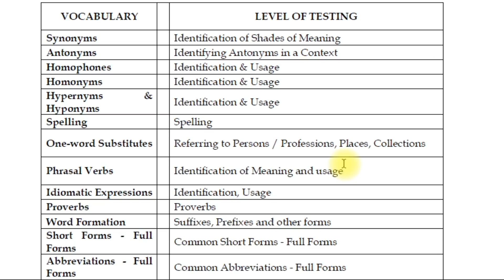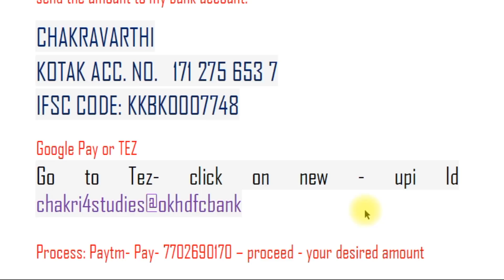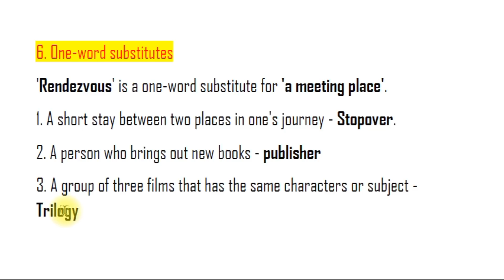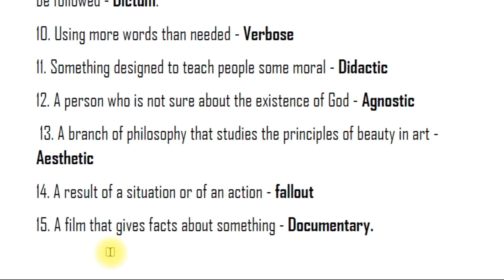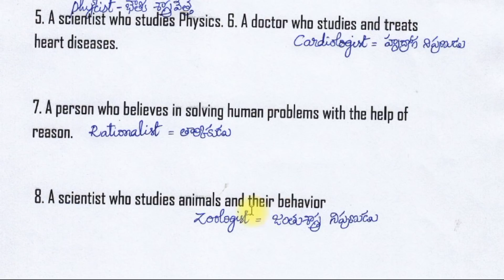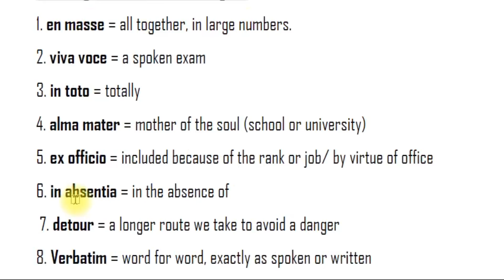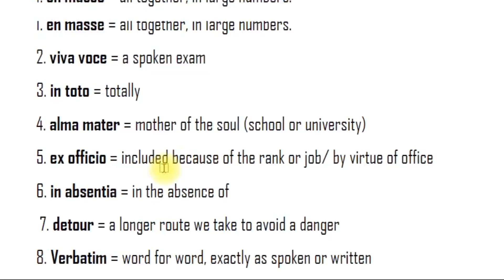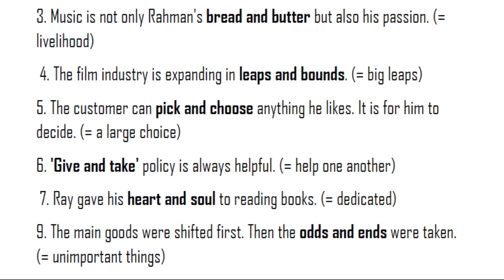10th Class total English Grammar part 003 I AP DSC 2018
This video helps you learn Grammar which is given for AP DSC 2018. This is for revision purpose.